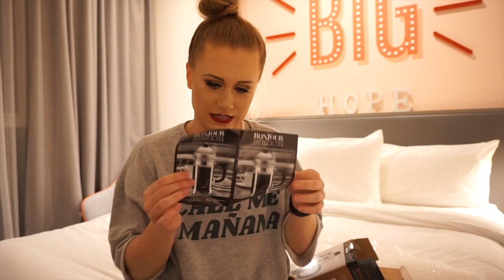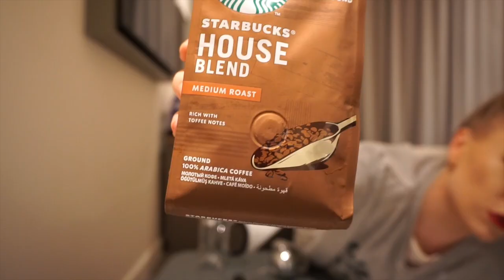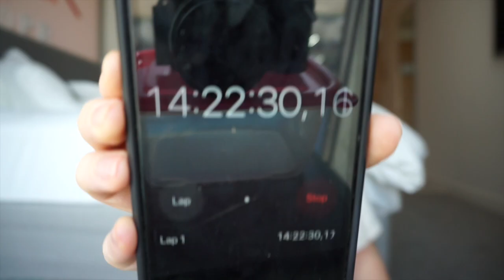I made my own STARBUCKS COLD BREW in my hotel room! (me being silly for 13 mins)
HOLA CHICOS 👋🏻
Hey guys - I’m Hope!

So, I buy a StarbucksColdBrew EVERY SINGLE MORNING!!! And I'm spending that DOLLA!!! (dolla that I DEFOS do not have LOL)
I decided to try and brew my own coffee IN MY HOTEL ROOM! I hope you enjoy another little silly video of me mucking around and laughing on my own. Thank you for the continuous support.

If you enjoyed this video and would like to see a little more of me and my terribly edited videos - please do give this video a big 👍🏻 and SUBSCRIBE to my channel▶️

◾️Vlog Intro Videographer- @blackrose_x_photo

Hope